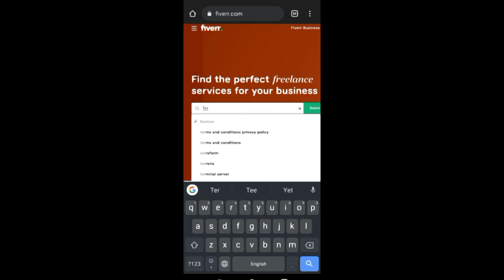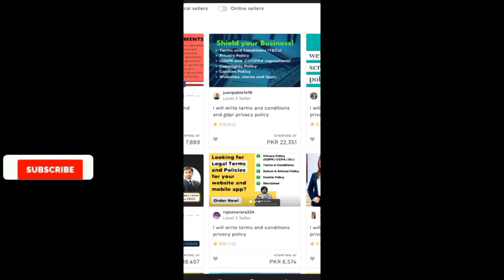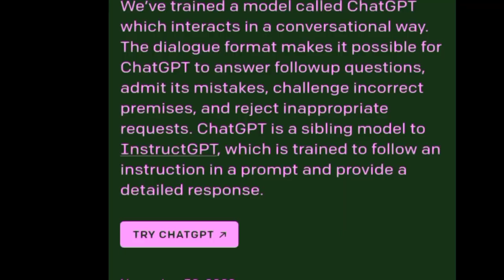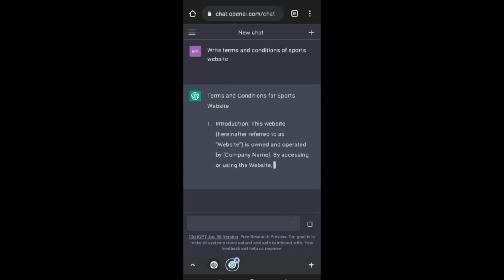How to Make Money with Fiverr without any Skills 🤑 | Chatgpt money with Chatgpt in 2023 🔥